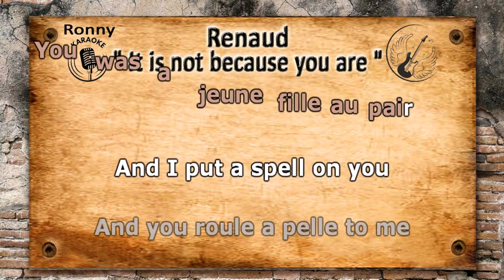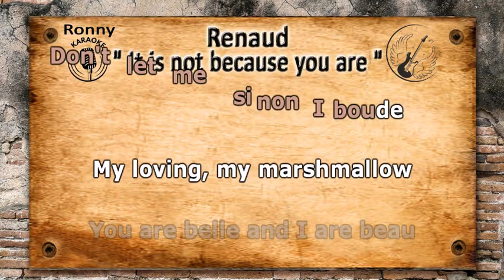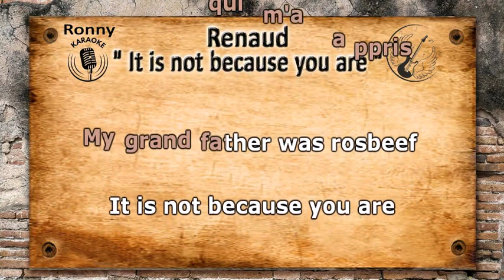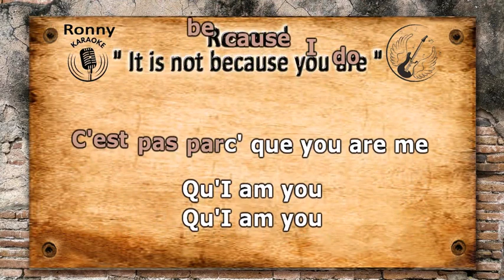Renaud- It is not because you are {Karaoke}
Si vous avez une demande, faites toujours, on ne sait jamais.